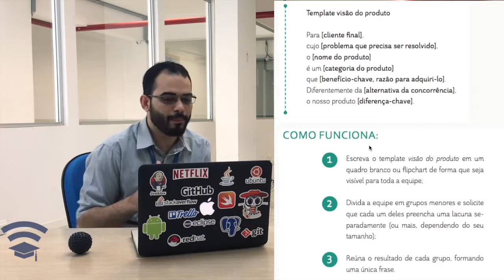[Engenheiro de Software] Visão de produto em times ágeis com Michel Cordeiro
Parte do PUE (Programa Universitário Empreendedor), o Michel Cordeiro define e apresenta como organizar a visão de produto para o seu time.

É universitario e quer empreender? Conte conosco e faça a parte gratuitamente da comunidade